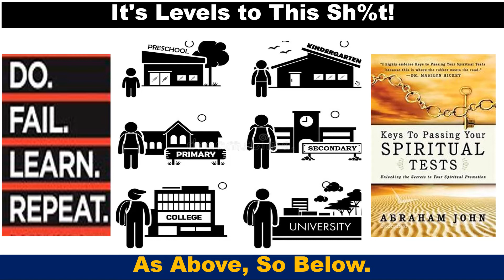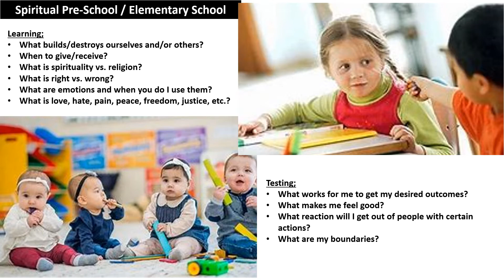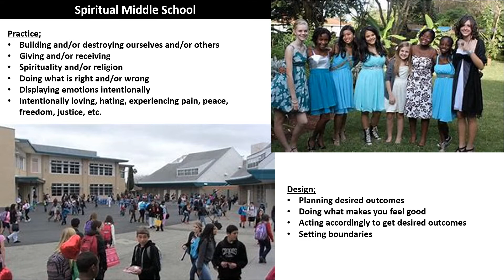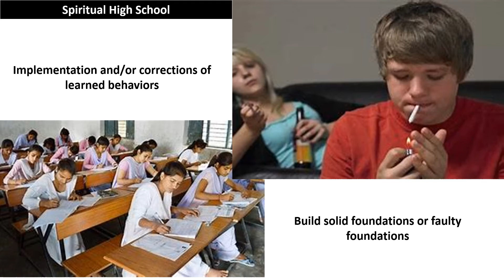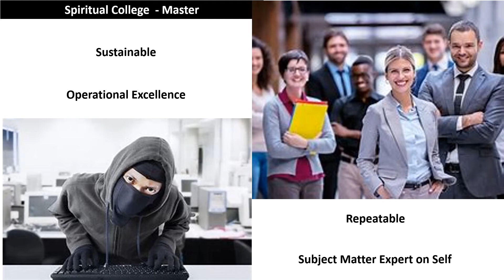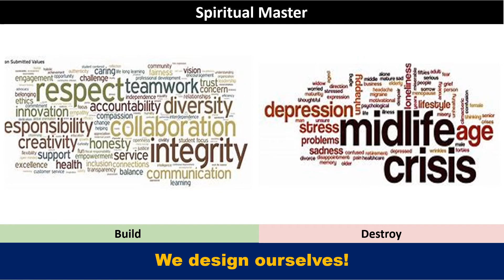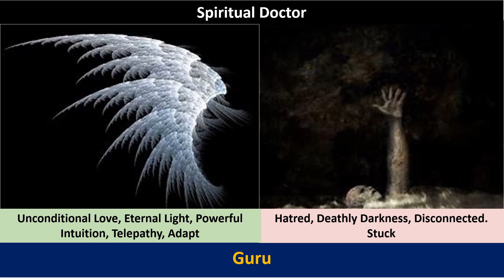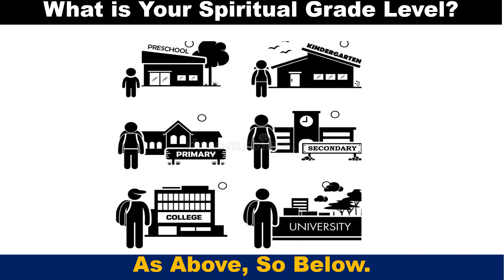Are you a Master Soul?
Watch this video to determine your status.